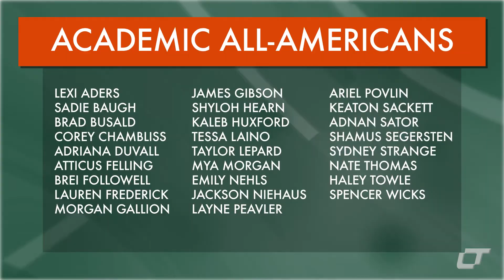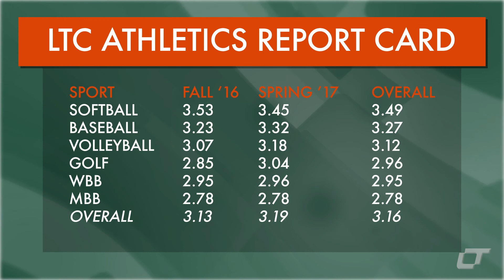Lincoln Trail College 2017 Academic All Americans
Lincoln Trail College had 26 student-athletes earn NCJAA Academic All-American honors in 2017.